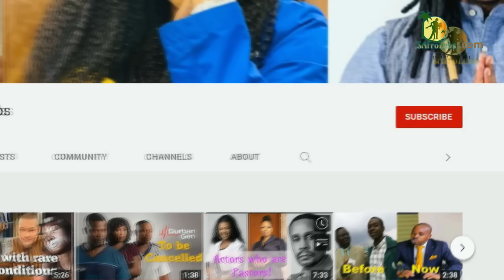10 Actors Who were Arrested in Real Life, some imprisoned!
Sometimes we take actors too personal when they portray villainous characters as thugs or gansters. We end up thinking they are real life Tsotsis or thugs because of how good they're on our screens. The fun part is there is a connection, some actors were real life thugs before or during their acting career.

So, we are going to discuss 10 actors who were arrested in real life for actual crimes.